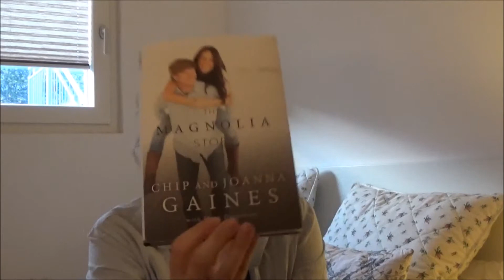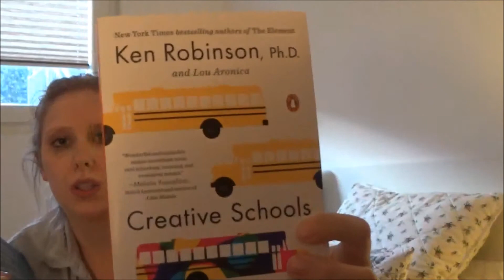WFYB Birthday and Gyms, 21 April 2017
I am now officially old (25) and share some of my presents, events and thoughts with you :-)